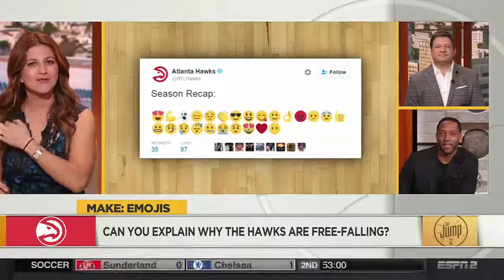Stephen Curry Explains Why He Dapped Up A Pelicans Coach - Love NBA